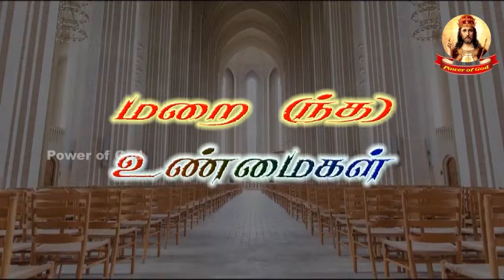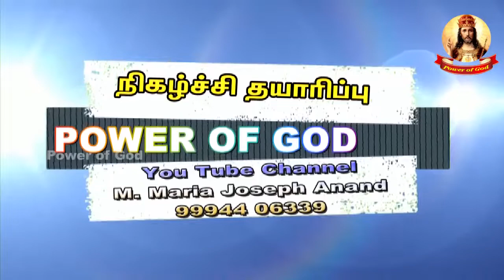எல்லாம் இரண்டாக இருக்க வேண்டும்